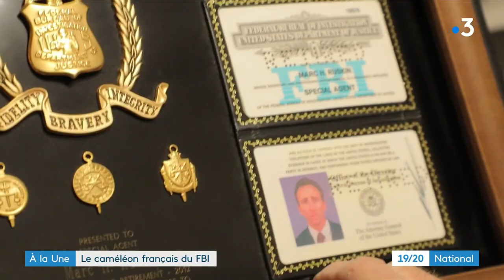Mark Ruskin, le caméléon français du FBI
Pendant près de 30 ans, il a travaillé pour le FBI, endossant des dizaines d'identité sans jamais être démasqué. Mark Ruskin est un espion franco-américain qui a fait tomber des réseaux de drogue et de terroristes. Notre équipe l'a rencontré.

📺 L. Feuerstein, B. Laigle